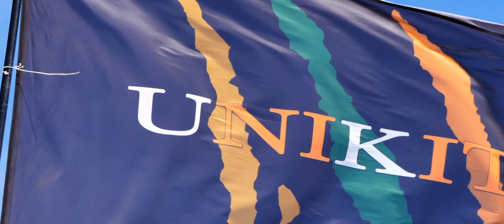UNIKITE | Ecole de Kitesurf sur Leucate, Barcares, La palme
UniKite (label EFK) est une école française de Kitesurf et de SUP Stand Up Paddle à Leucate et Barcarès, ainsi que sur l'étang de La Palme.

Entre mer et montagne, dans la magnifique région du Languedoc-Roussillon, nous vous proposons des cours et des stages tous niveaux, tous supports, ainsi que des randonnées nautiques (down wind).
Et afin de prendre le temps d'explorer et de déguster les saveurs de la région, l'école vous accompagne dans des "Safari Kitesurf".

UniKite a pour objectif de vous apprendre à glisser dans un esprit sécuritaire, convivial, et éco-responsable.

Nous mettons à votre disposition plusieurs formules afin de s'adapter à tous.

Avec Unikite vous optez pour :
- Liaison radio
- 4 ailes max. par moniteur
- Spots de pratique adaptés
- Transport sur l'île en bateau
- Ensemble du matériel fourni
- Ecole ffvl, moniteurs diplômés
- Photos et vidéos en fin de stage
- Cours donnés en eau peu profonde
- Un réseau de partenaires qui facilitera et diversifira votre séjour

L'école est ouverte de Mars à Novembre, 7 jours / 7 sur Leucate et Barcarès, le reste de l'année nous vous invitons à venir nous rejoindre à l'étranger sur nos diverses destinations à buts humanitaire : Afrique, Madagascar, Brésil, Mexique, Maroc,... en partenariat avec l'association Esprit d'Union.

Camera : Seb Jam
Additional footage by : Bastien Vlerick